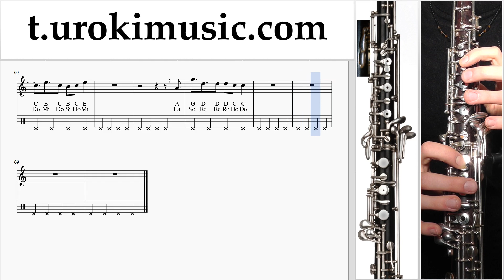หัดเล่นโอโบ Alesso - REMEDY ตัวโน๊ต สอนเล่นโอโบ um-ih796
หัดเล่นโอโบ Alesso - REMEDY ตัวโน๊ต สอนเล่นโอโบ um-ih796 กรุณาเขียนความคิดเห็นในการทำบทเรียนให้เป็นประโยชน์มากขึ้น?